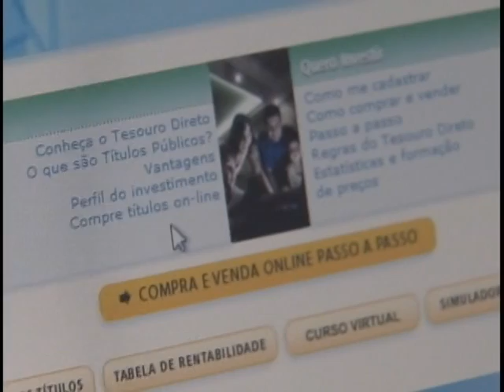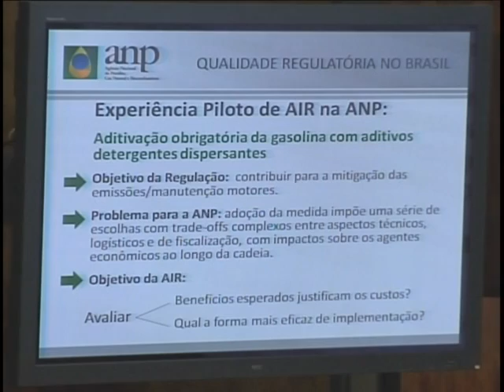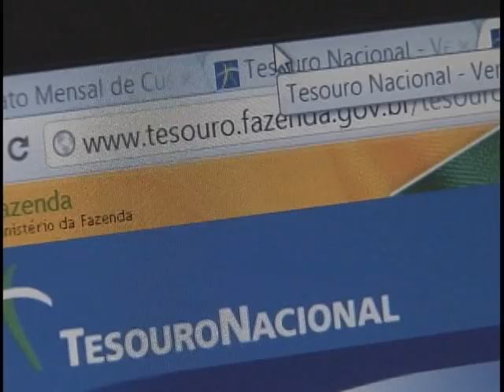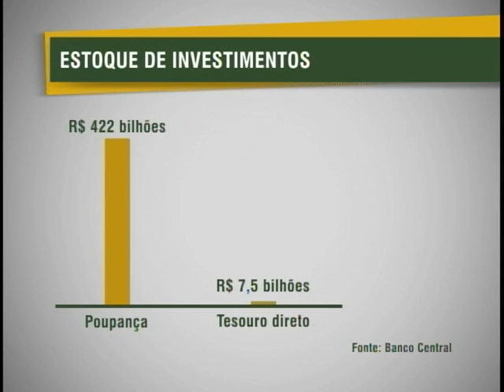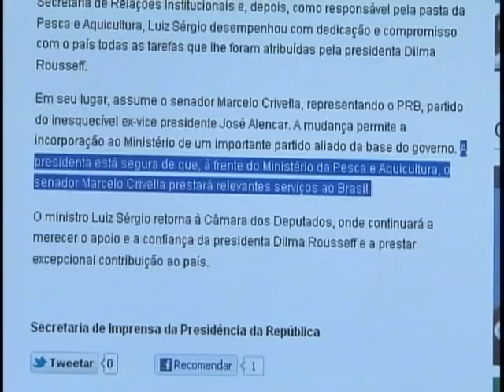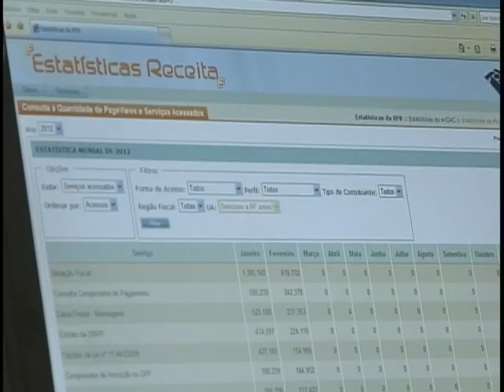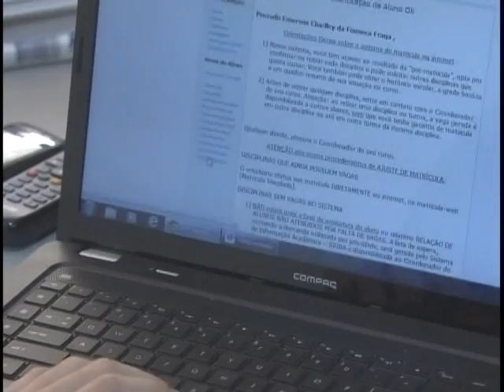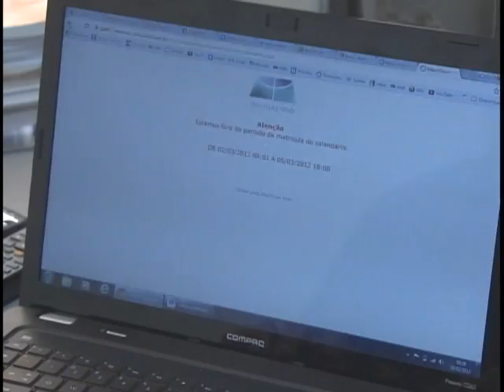Jornal NBR NOTÍCIAS na íntegra - 29 de fevereiro